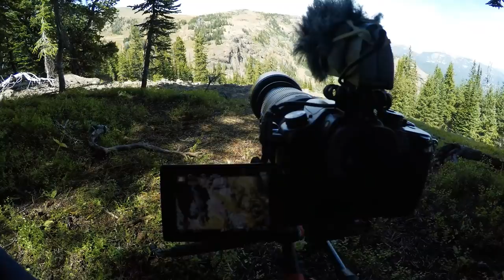LONGHORN web exclusive Bow Hunting with a Longbow for Mountain Goat DIY with Boyd Burnett